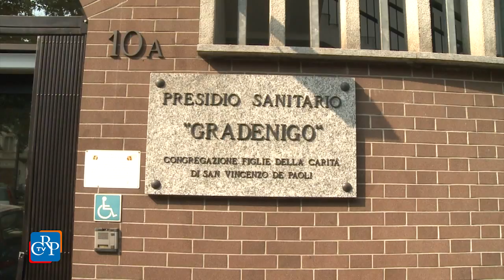CrpTv n.24 del 10 Luglio 2015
Approvata la legge sul Gradenigo
Trasporti, una legge contro l’abusivismo
Fusioni di Comuni

In apertura della seduta del 7 luglio, il Consiglio regionale ha commemorato Giovanni Alasia, già consigliere e assessore regionale, poi parlamentare, scomparso il 1° luglio. L’Assemblea ha approvato la legge sull’ospedale Gradenigo e, nella pausa dei lavori, ha ricevuto una delegazione delle Confederazioni artigiane sulle problematiche del settore attività estrattive. In chiusura di seduta, ha infine istituito due nuovi municipi a seguito della fusione tra comuni.

PRIMO PIANO

01) Approvata la legge sul Gradenigo
Il 7 luglio il Consiglio ha approvato a maggioranza (il Movimento 5 Stelle non ha partecipato al voto abbandonando l’Aula) la legge che modifica una norma del Piano sociosanitario, per consentire che l’ospedale torinese Gradenigo possa essere gestito anche da una istituzione privata, avente fini di lucro. Con la nuova legge, vengono garantiti i servizi ai cittadini, tra i quali il pronto soccorso, e tutelata l’occupazione.

02)  Trasporti, una legge contro l’abusivismo
La 2a Commissione, in sede legislativa, ha approvato all’unanimità le norme che chiariscono l’impossibilità per i sistemi di chiamata di trasporto persone a pagamento, tipo Uber, di operare sul territorio subalpino. La nuova legge specifica che il servizio di trasporto persone, che prevede la chiamata, con qualunque modalità, di un autoveicolo dedicato e una corresponsione economica, può essere esercitato esclusivamente da tassisti e noleggiatori con licenza.
[interviste a: Gianluca Vignale (Forza Italia) e Daniele Valle (Pd)]

03) Fusioni di Comuni
Perfezionato l’iter per la fusione di quattro comuni in Piemonte. Nella seduta del 7 luglio, il Consiglio ha approvato due leggi che istituiscono, dal 1° gennaio 2016, due nuovi municipi., Lessona, nel biellese, e Borgomezzavalle, nel Verbano Cusio Ossola. I due nuovi enti sono nati, rispettivamente, dalla fusione di Lessona e Crosa (2.835 abitanti), e di Viganella e Seppiana (335 abitanti). Sull’argomento, lo scorso 14 giugno si è svolto un referendum tra le popolazioni interessate.